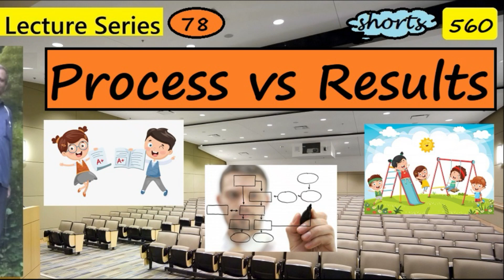Process vs Results | Indi's Lecture | result | play | guaranteed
Life is a journey, a play- it is not just a series of destinations or results. Life is a flow, and no point is fixed.